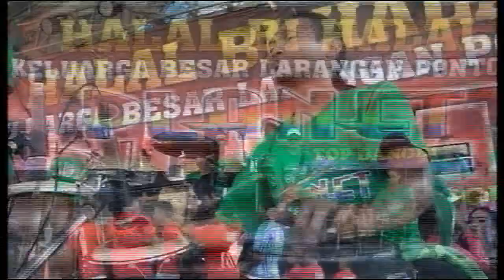Tum Hi Ho Voc.Evi Widia OM PLANET Live Larangan Pontong Tegal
EVI STUDIO